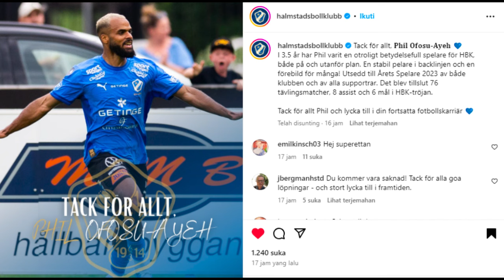PHIL OFOSU AYEH CALON PEMAIN PSS SLEMAN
PROFIL PHIL OFOSU AYEH CALON PEMAIN ASING BARU PSS SLEMAN